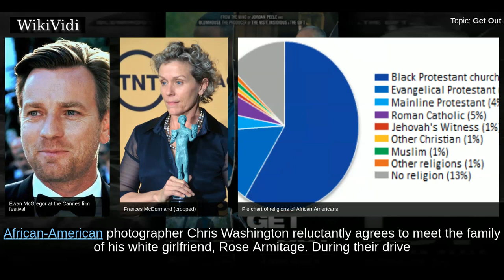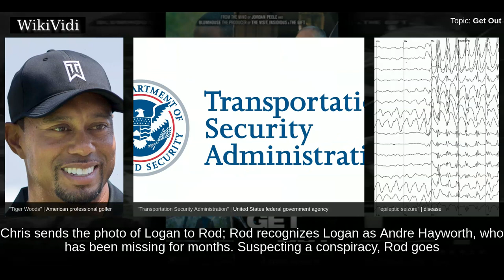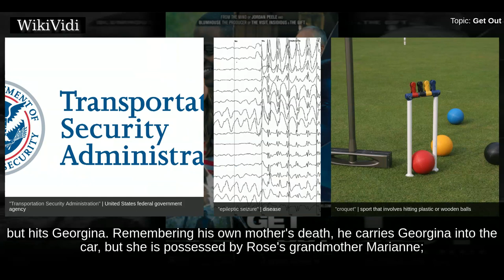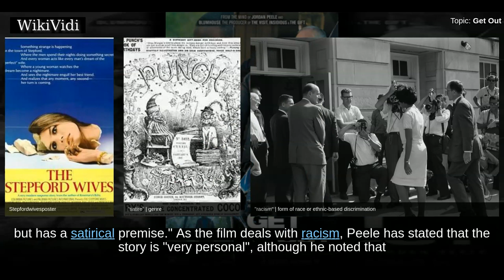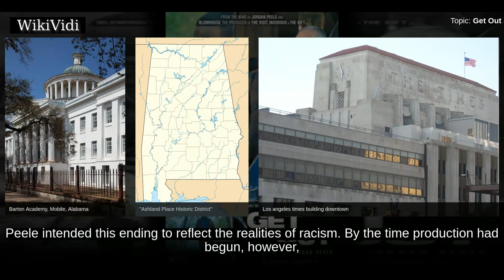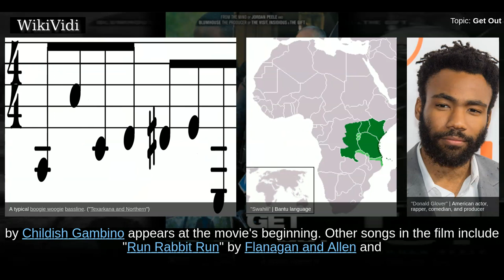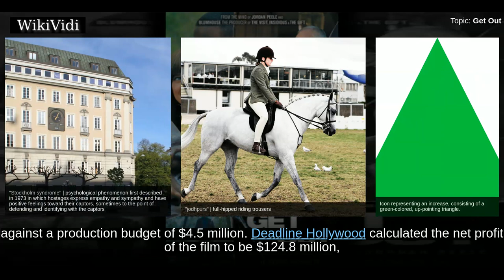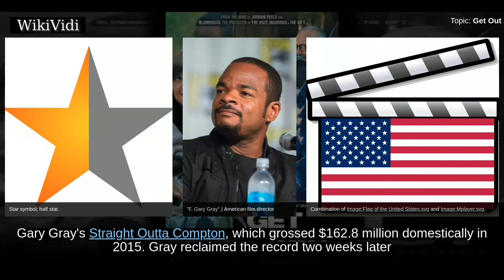GET OUT - WikiVidi Documentary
Get Out is a 2017 American horror film written and directed by Jordan Peele in his directorial debut. It stars Daniel Kaluuya as Chris, a black man who uncovers a disturbing secret when he meets the family of his white girlfriend . Bradley Whitford, Caleb Landry Jones, Stephen Root, Lakeith Stanfield, and Catherine Keener co-star.  Get Out premiered at the Sundance Film Festival on January 24, 2017, and was theatrically released in the United States on February 24, 2017, by Universal Pictures. Critics praised its screenplay, direction, Kaluuya and Williams's performances, and its satirical themes. It was chosen by the National Board of Review, the American Film Institute and Time magazine as one of the top 10 films of the year. The film was also a box office success, grossing $255 million worldwide on a $4.5 million budget. It turned a net profit of $124 million, becoming the tenth most profitable film of 2017 and one of the most profitable horror films in recent years.  Get Out receiv...

Shortcuts to chapters:
00:01:40 Plot
00:05:43 Production
00:08:24 Alternative endings
00:09:23 Soundtrack
00:10:22 Themes

Copyright WikiVidi.